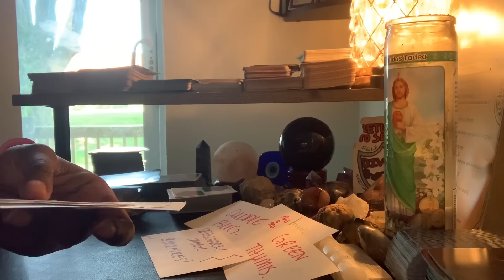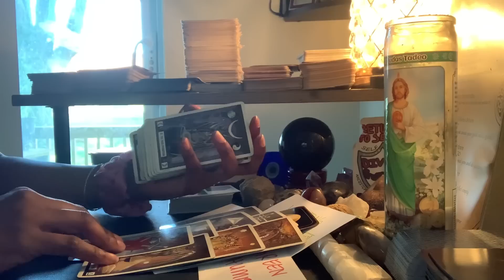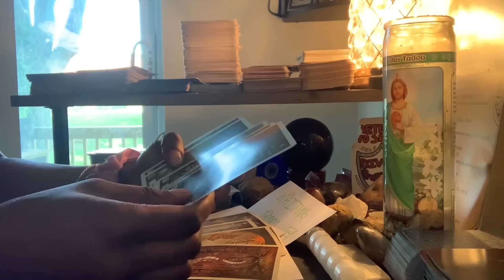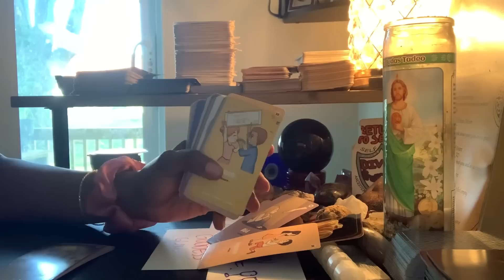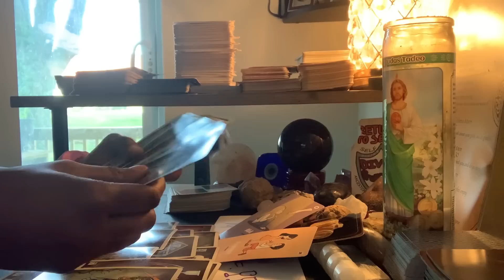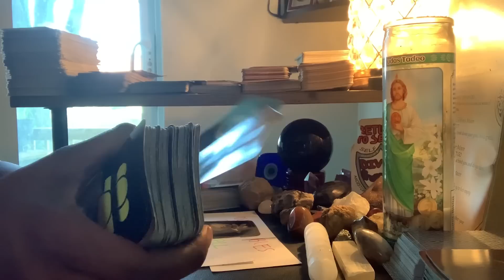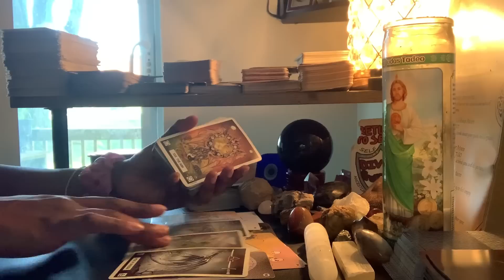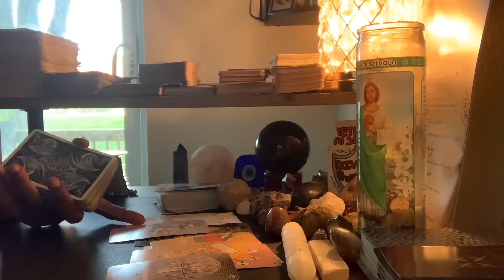Virgo♍️Forced Penance, Gift From Someone Who’s Passed On🥹&Restrictions Being Broken‼️👏👏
Named; ThousandPetalTarot